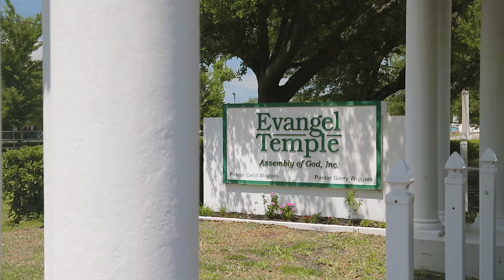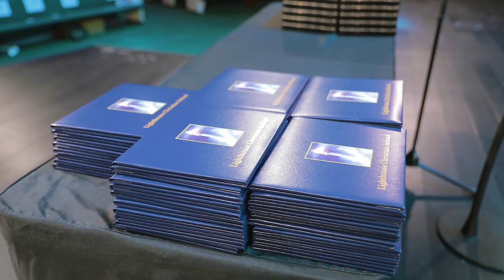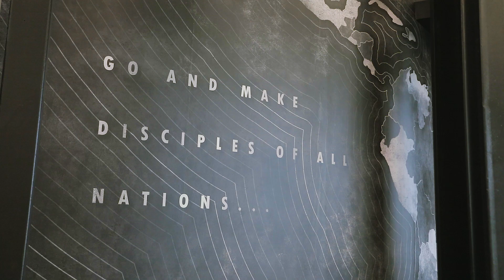Lighthouse Christian Graduation 2024